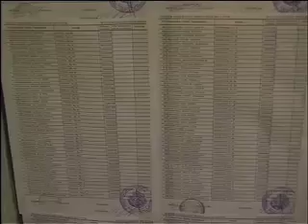Armenia TV News in English 2 part 1 of 2